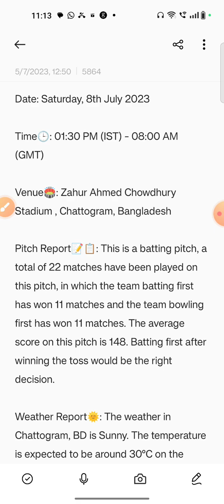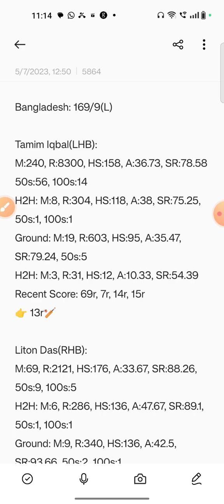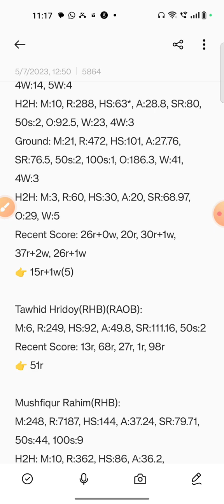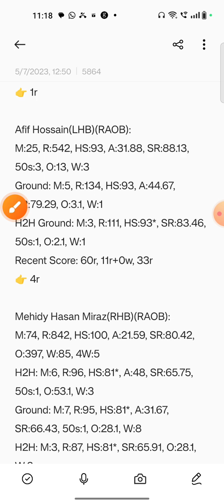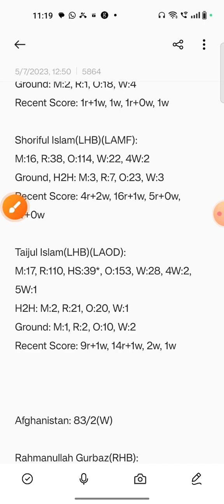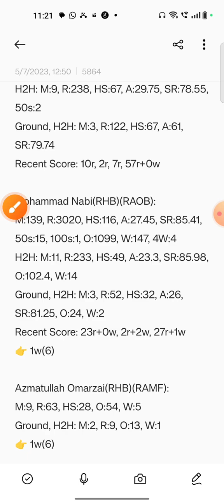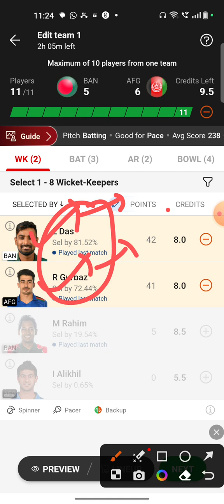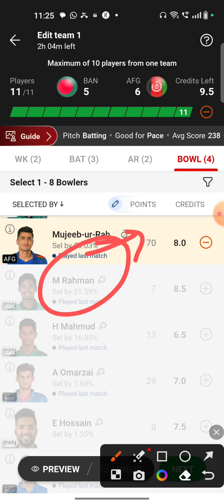BAN Vs AFG Dream11 | BAN Vs AFG Dream11 Prediction | BAN Vs AFG 2ND ODI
This video shows the dream11 team for Bangladesh Vs Afghanistan match. Prediction, analysis, pitch report, stats, squad and possible playing 11 of BAN Vs AFG Dream11 Team.

ban vs afg deam11
ban vs afg dream11 analysis
ban vs afg dream11 2nd ODI 2023
Afg vs Ban playing 11 T20
Afg vs Ban playing today
Afg vs Ban T20 today match playing 11